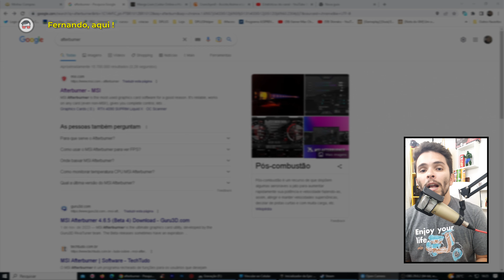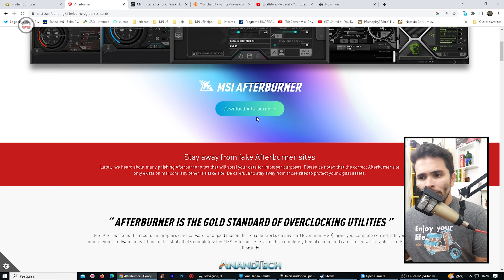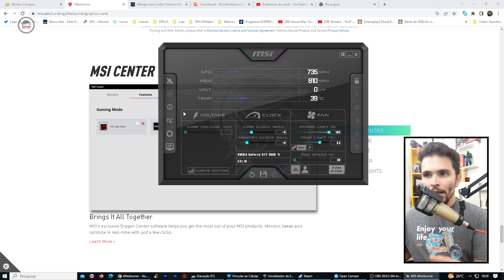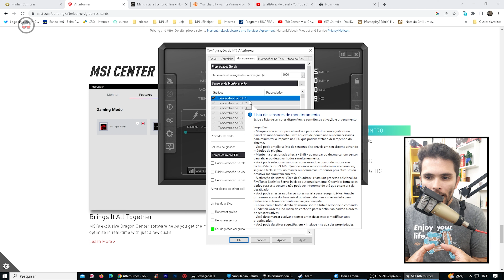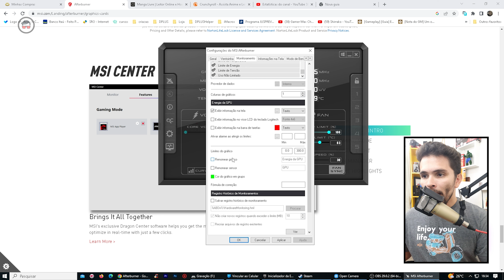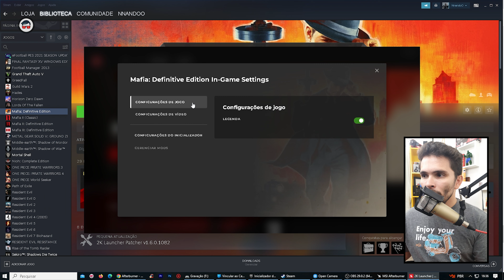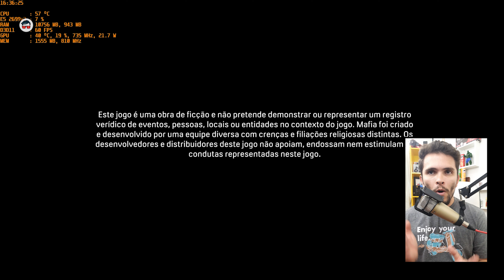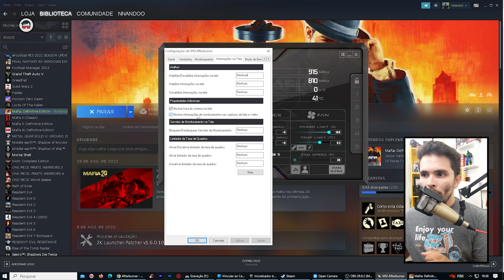MSI AFTERBURNER para MOSTRAR FPS, CPU, GPU e MEMÓRIA no COMPUTADOR enquanto JOGA no PC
Neste vídeo, vou mostrar como usar o MSI Afterburner para monitorar e exibir informações cruciais sobre o desempenho do seu computador enquanto você joga. Com o MSI Afterburner, você poderá visualizar em tempo real o FPS (quadros por segundo), uso da CPU, GPU e memória, fornecendo uma visão detalhada do desempenho do seu PC durante os jogos. Aprenda a configurar facilmente o MSI Afterburner e descubra como otimizar sua experiência de jogo ao acompanhar de perto essas informações vitais.

: :  MSI Afterburner  : :
É um software de ajuste e monitoramento de placas de vídeo desenvolvido pela MSI, uma renomada fabricante de hardware para computadores. Ele oferece uma série de recursos avançados que permitem aos usuários personalizar e otimizar o desempenho de suas placas de vídeo.

■ CONTATO PROFISSIONAL:
■ ONDE PODE ME ACHAR:
■ CONFIGURAÇÃO PC:
- Placa Mãe : Huananzhi BD4 | DDR4 | Max 256GB RAM | ATX Server | USB 3.0
- ChipSet : Intel B85
- Arquitetura :  Haswell
- Tipo de Sistema : 64x
- Socket : LGA2011
- 112 GB de RAM
- Fonte CX750
- 7 Fan Cooler RGB
- 4 SSD.m2 de 1Tb  = 4T SSD.m2
■ Filmagem e Edição :
- Adobe Premiere
- Adobe Photoshop
- 2x Monitores LG Full Ultra HD